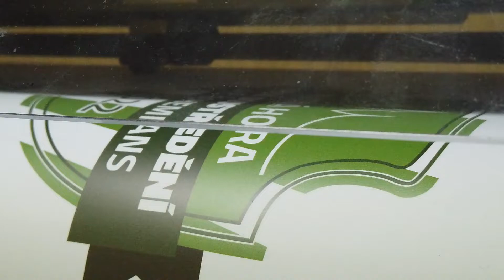Letní soustředění Kutná Hora 2022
Jak jsme vyráběli nové originální tričko pro soustředění v Kutné Hoře.